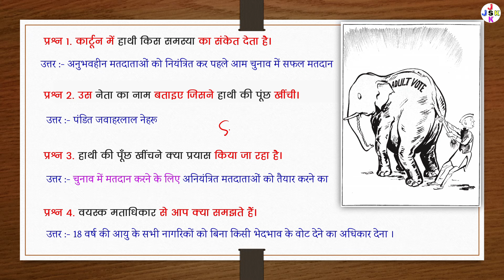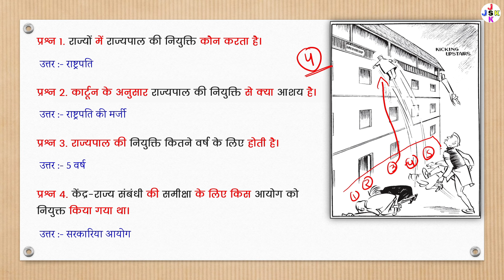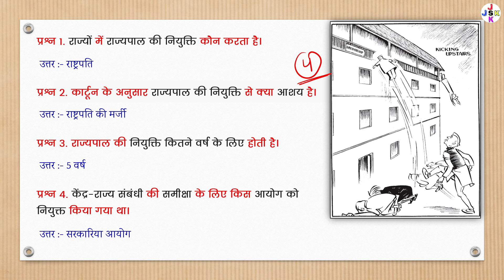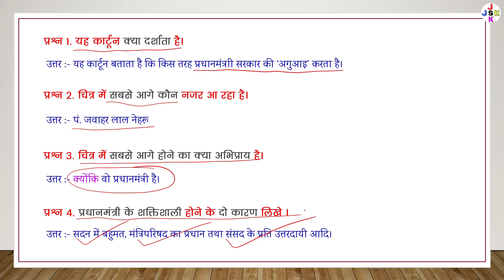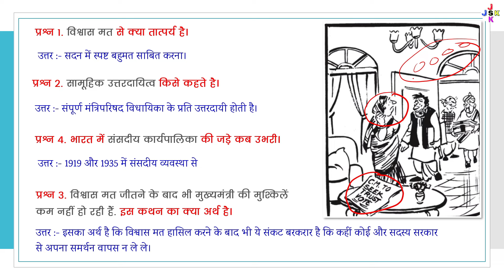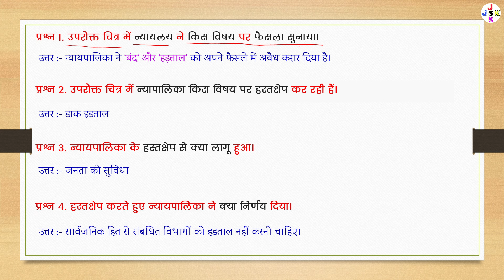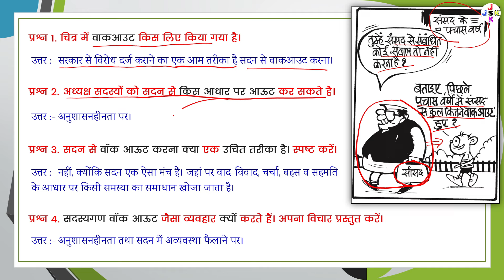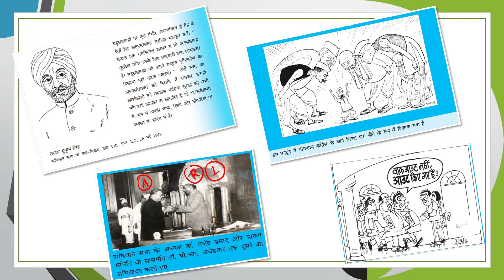class 11 political science cartoons 2024-25 | mid term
class 11 political science cartoons 2024-25
class 11 political science cartoon based questions
class 11 political science cartoon based questions in hindi
class 11 political science cartoons 2024
class 11 political science cartoon based questions 2024
class 11 political science cartoon based questions 2024-25
class 11 political science cartoons explanation
class 11 political science cartoon based questions book 1
class 11 political science cartoon work 2024-25